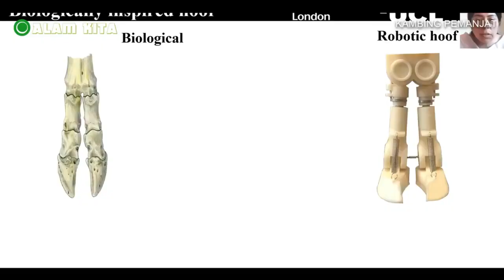Kambing pemanjat tebing ekstrim - Ibex Alpen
Video ini berisi ulasan tentang Kambing gunung atau tebing, karena perilakunya suka memanjat tebing untuk mencari makanan. kambing ini biasa disebut Ibex Alpen.